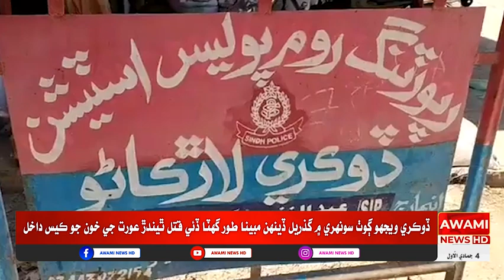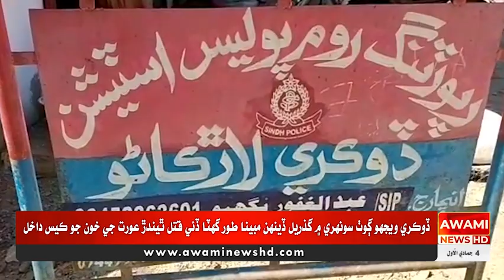ڏوڪري ويجھو ڳوٺ سونهري ۾ گذريل ڏينهن مبينا طور گهٽا ڏئي قتل ٿيندڙ عورت جي خون جو ڪيس داخل